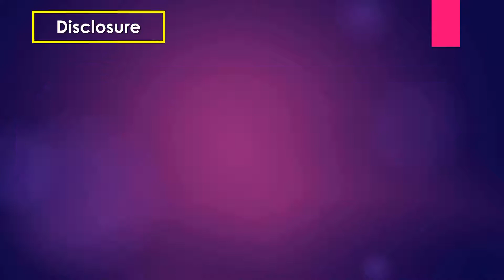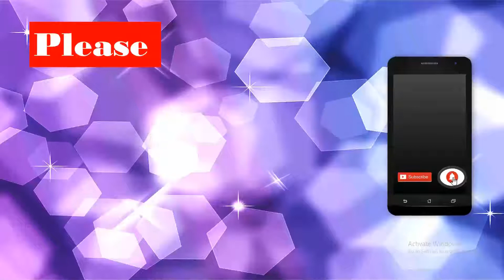Ultrasound cases 116 of 2000 || Ultrasonography of Chronic Mastitis with mild Duct Ectasia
Video Showing Ultrasonography of Chronic Mastitis with mild Duct Ectasia

Left axilla: Normal finding, no enlarge lymph node is seen.

Left breast:

1. The skin layer is normal. Thickness is 1.6mm in all quadrants.

2. Hypoechoic subcutaneous layer is normal in all quadrants

3. Echogenic fibroaglandular area is also normal in all quadrants.

4. Retramammary layer with pectorals muscle layer are also appear normal.

5. No micro or macro calcification is noted within the breast.

6. Doppler finding Normal vascular pattern. No abnormal flow is found in around the area.

Right axilla: Normal finding, no enlarge lymph node is seen.

Right breast:

1. The skin layer is normal. Thickness is 1.6mm in all quadrants.
2. Hypoechoic subcutaneous layer is normal in all quadrants

3. Fibro glandular layer – there is increased thickening of the fibro glandular layer at 2’o /3’o clock position (A/P measurement 23.7 mm x 19.9mm.).

Few isoechoic wall
thickening in the inflamed or infected duct. However, no localized mass or calcification is noted.

4. Retramammary layer with pectorals muscle layer are also appear normal.

5. No micro or macro calcification is noted within the breast.

6. Doppler finding Normal vascular pattern. No abnormal flow is found in around the area.

Right breast: Chronic mastitis with mild duct ectasia